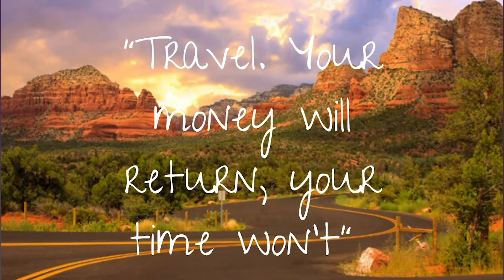Connor Sawyer Retiring Address